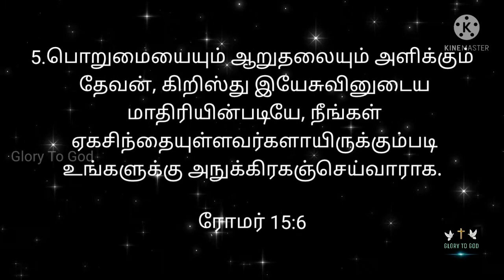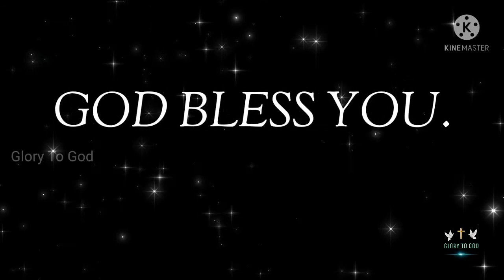அநுக்கிரகம் , அநுகூலம் வாக்குத்தத்த வசனங்கள்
வணக்கம் நண்பர்களே, தேவனுக்கு மகிமை..

இந்த வீடியோவில்  10  வாக்குத்தத்த வசனங்கள்  உள்ளன,

தலைப்பு : அநுக்கிரகம் , அநுகூலம்

நண்பர்களை மறந்துவிடாதீர்கள் “LIKE” மற்றும் “SHARE”.
வீடியோ உங்களுக்கு பிடித்திருந்தால்,
உங்கள் நண்பர்கள் மற்றும் குடும்பத்தினருடன் பகிர்ந்து கொள்ளுங்கள்.

ஆண்டவர் உங்களை மேலும் மேலும் ஆசீர்வதிப்பார்.

எடிட்டிங்: ரூபி